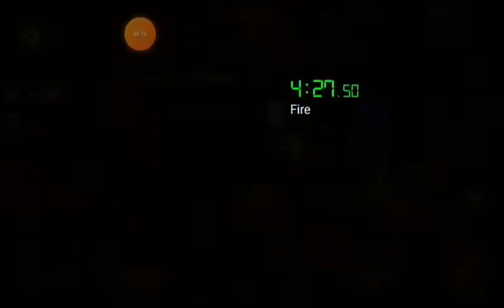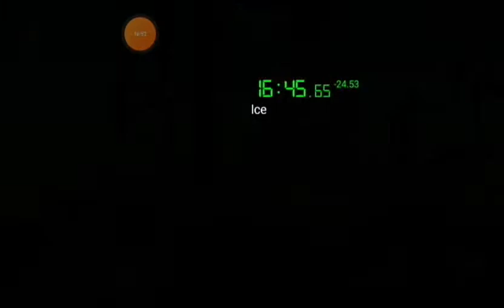Swordigo - All Trinkets in 19:44